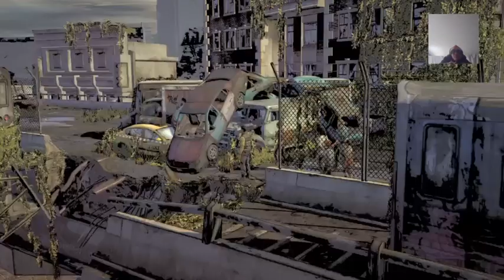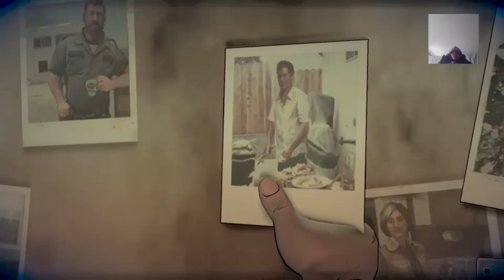WalkingDead: Telltale DS S3 ep5